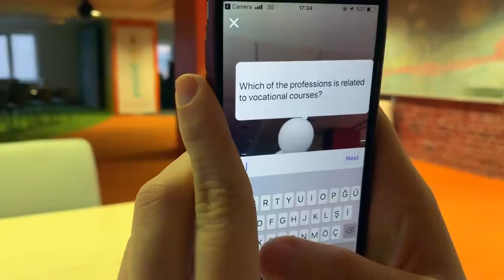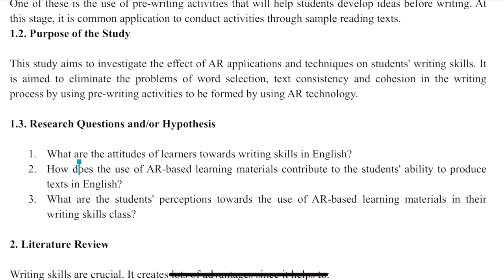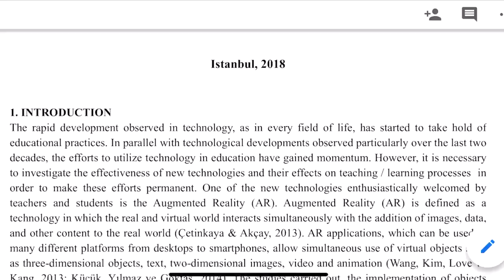Thesis Film: Using AR in Language Teaching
This is a 8 months long thesis, project and research film. The title of our study is ‘The Effectiveness of Using Augmented Reality to Enhance Students’ Writing Skills’. The project was applied in a high school in Istanbul and supported by Scientific and Technological Research Council of Turkey.

To create AR based materials, Metaverse Studio and App were used during the study. Students in experimental group using AR based materials were more motivated to writing and performed 14% better results in their total writing.

It is also a responsible project and used 2674 ton CO2 less carbon footprint.

The study was submitted to Assoc. Prof. Dr. H. Gülru Yüksel by Özge Koç and Emin Altun.

Thanks to: Yıldız Technical University and Besiktas Anatolian High School.